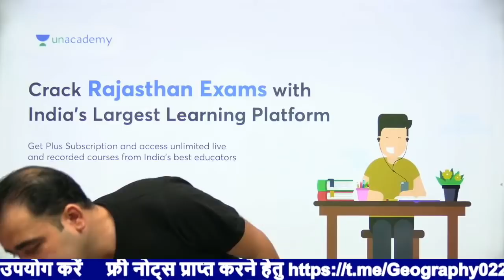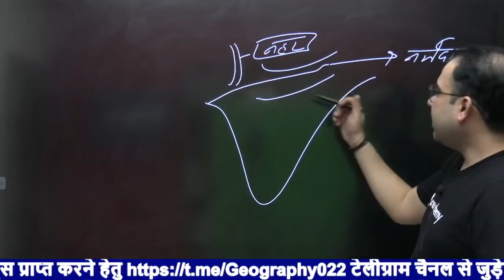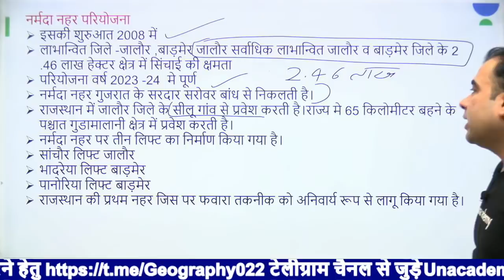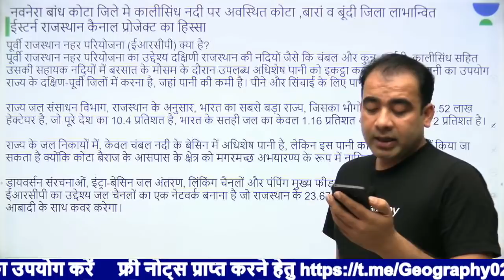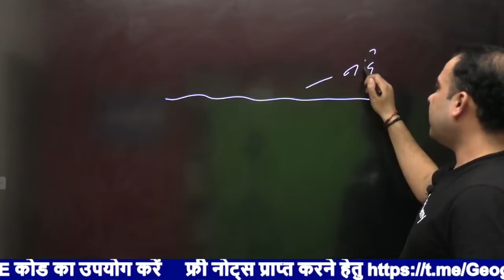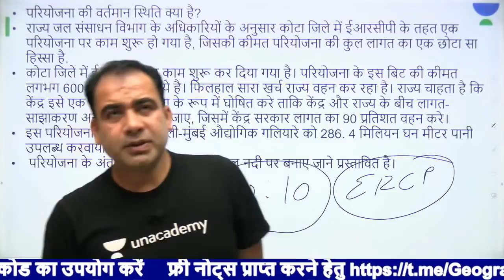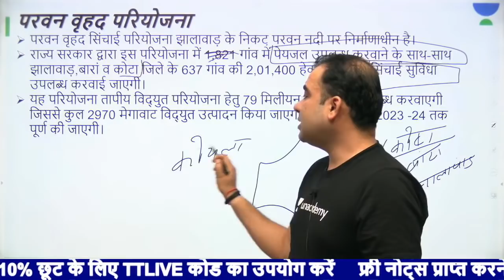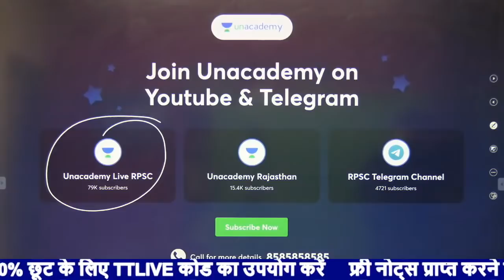राज्य की वृहद सिंचाई परियोजना | VDO MAINS | Tushar Tyagi | Unacademy Live RPSC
In this session, educator Tushar Tyagi will be discussing on राज्य की वृहद सिंचाई परियोजना for VDO Mains 2022.

Call Tushar Tyagi's team on  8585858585 and take your RPSC Preparations to the next level.

About the educator:  Post graduation in Public Administration and Geography . I have an experience of more than 9 years as a geography teacher . Qualified NET

You can enroll to Unacademy Subscription and get the following benefits:

1. Learn from your favourite teacher
2. Dedicated DOUBT sessions
3. One Subscription, Unlimited Access to Live Online Classes and Videos
4. Real-time interaction with best-in-class teachers
5. You can ask doubts in live online classes
6. Limited students in each Class
7. Download the videos & watch them offline